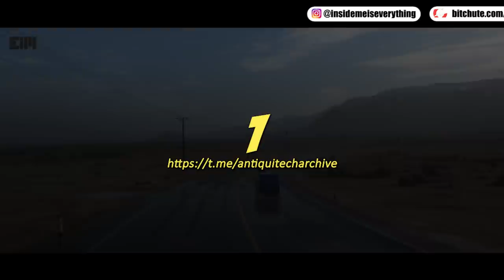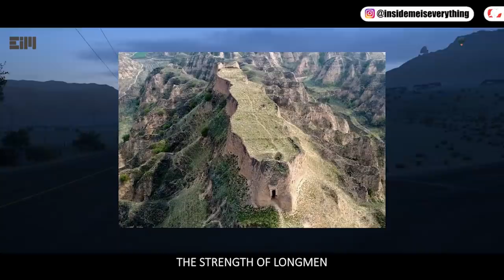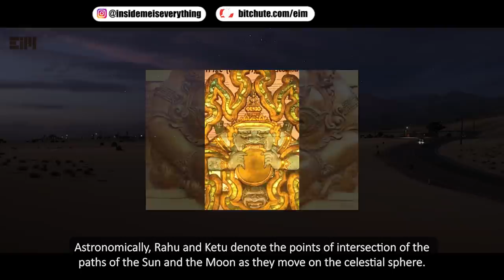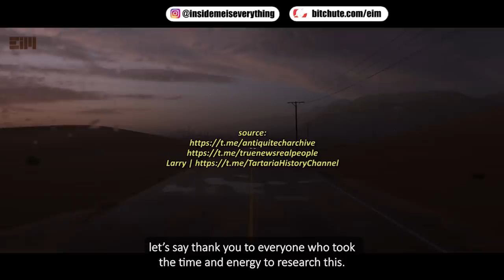SOMETHING SURPRIZING IS FOUND, AND THERE IS NO PUBLICATION ABOUT THIS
LOL! THEY WERE CAUGHT HIDING THIS FOR CENTURIES